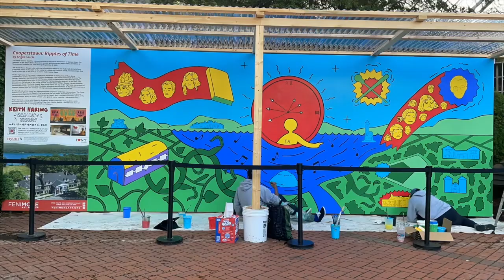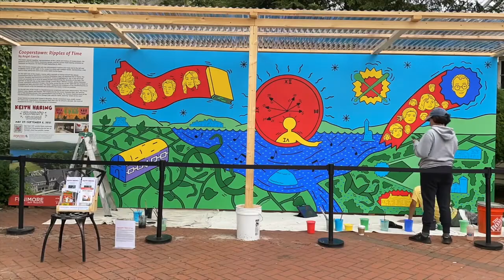"Cooperstown: Ripples of Time" Mural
A timelapse video of the creation of "Cooperstown: Ripples of Time" Mural for The Fenimore Museum of Art in Cooperstown NY.

Lead Artist: Angel Garcia
Assistant Artist: Nadia Westcott